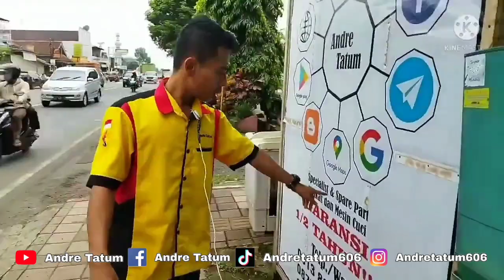KAMU WAJIB GUNAKAN CARA INI... CARA SAMBUNG PIPA BESI DAN TEMBAGA SHOWCASE